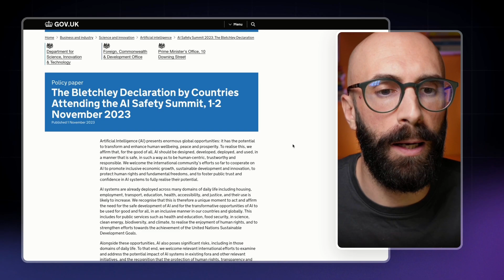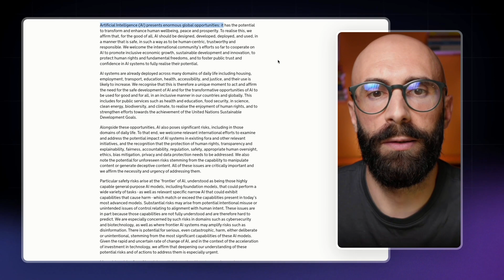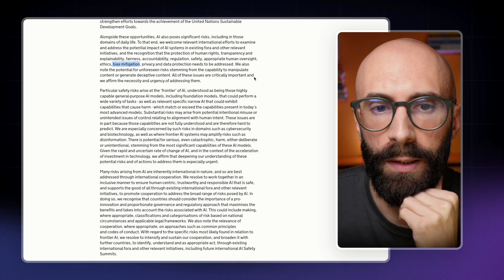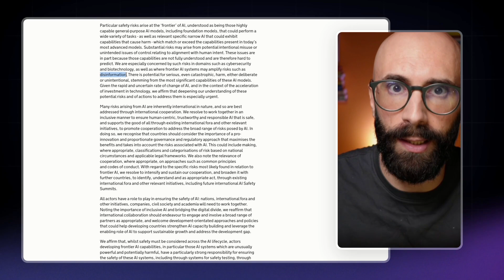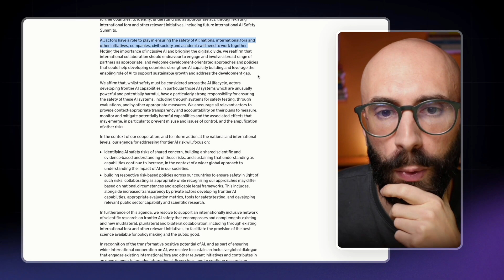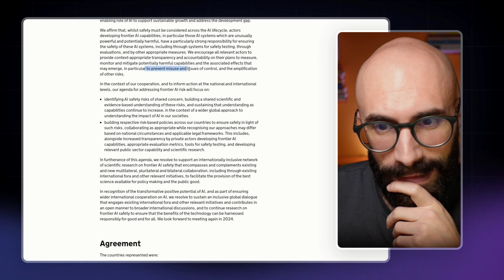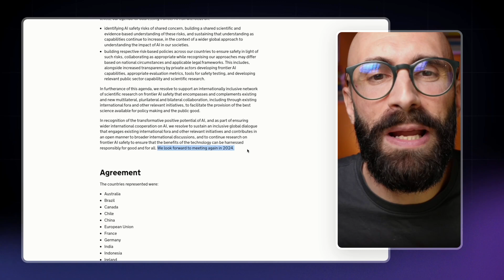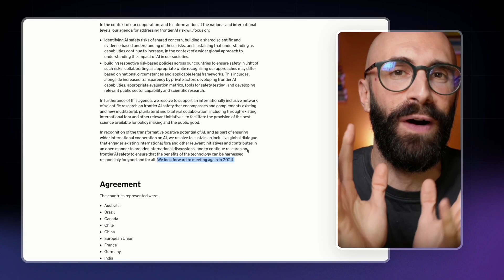Pericoli IA: i governi del mondo si riuniscono [Reaction]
🙏 Se questo video ti è stato utile abbonati al canale o lascia un "super grazie" per supportarlo

Qui in Inghilterra c'è stato il primo AI Safety Summit, un mega incontro con governi da tutto il mondo per discutere di intelligenza artificiale.

E per discutere, in modo particolare, le tematiche di rischi, sicurezza, privacy e problematiche varie.

È stato redatto un documento chiamato Bletchley Declaration, una sorta di dichiarazione congiunta da parte di 29 Paesi.

Lo analizzo in questo video, facendo qualche riflessione sui punti che ritengo più interessanti.

Un grazie speciale a questi abbonati al canale:
- Alberto Negro